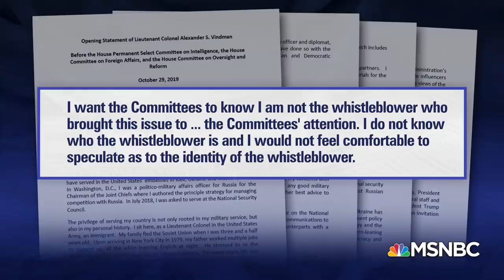Republicans Accused Of Trying To Out Whistleblower In Closed Door Testimony | The Last Word | MSNBC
Democrats are accusing Republicans of using the closed-door impeachment inquiry depositions to try and out the whistleblower who first raised concerns about Trump's Ukraine call. Congressman David Cicilline joins The Last Word to discuss the GOP's response to the mounting evidence against Trump. Aired on 10/29/19.